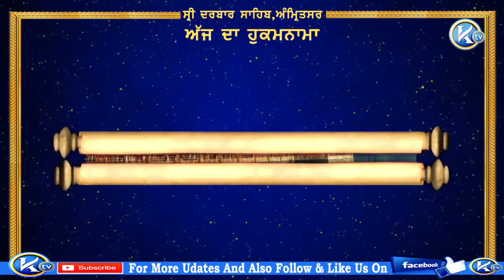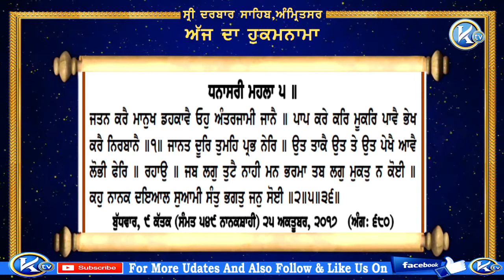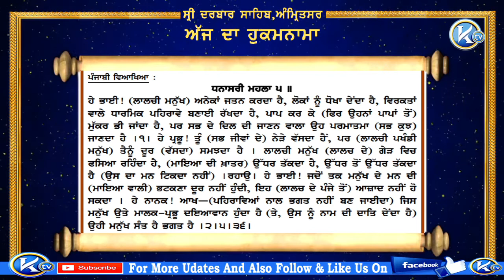ਹੁਕਮਨਾਮਾ ਸ਼੍ਰੀ ਦਰਬਾਰ ਸਹਿਬ ਸ਼੍ਰੀ ਅੰਮ੍ਰਿਤਸਰ ਸਹਿਬ ਜੀ ਤੋਂ ਅੱਜ ਦਾ ਮੁੱਖਵਾਕ : Hukamnama Sri Darbar Sahib